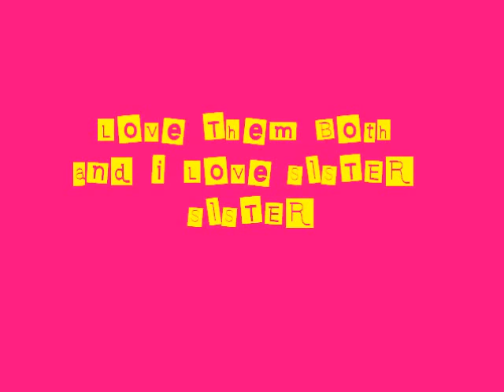Sister Sister: Tia & Tamera - You Can't Hurry Love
love them both ever since i was 5 years old lol